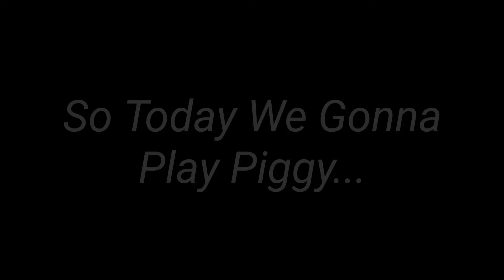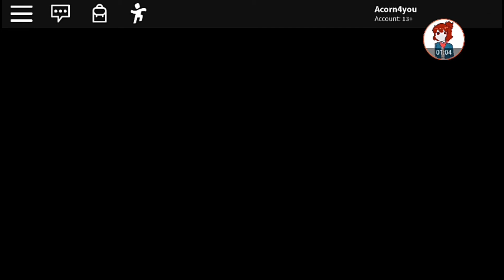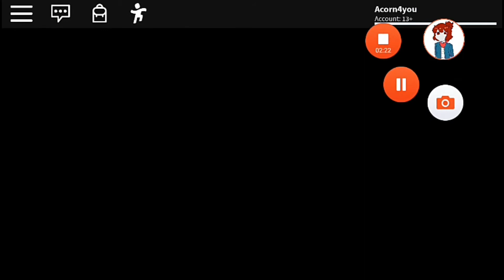Let's Play ROBLOX Piggy Like A Acorn.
Sorry Ralrith. I Don't Want to steal your images.

PIGGY, ¿ARE U FRIEND OR FOE?